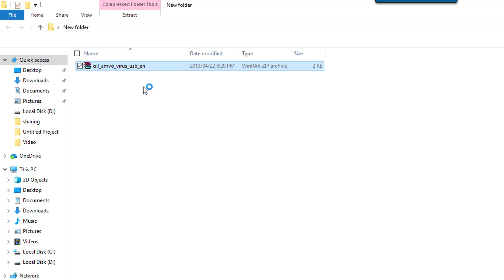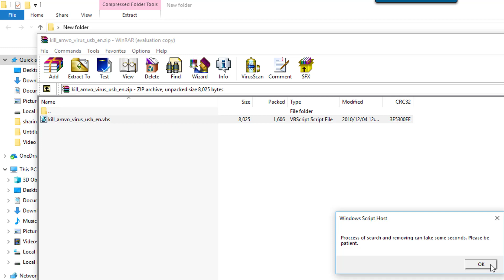حل مشكلة اختفاء الملفات والمجلدات في أقراص التخزين والفلاش ميموري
في هذا الدرس ستتعرفون على كيفية حل مشكلة اختفاء الملفات والمجلدات في أقراص التخزين والفلاش ميموري.